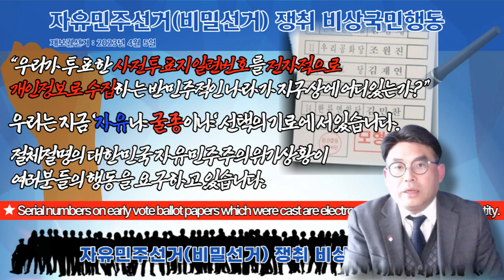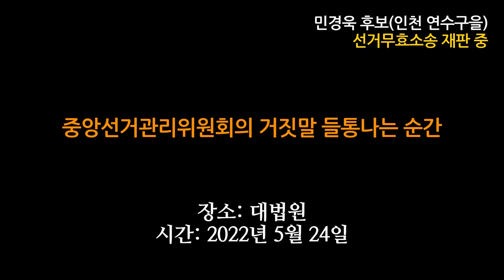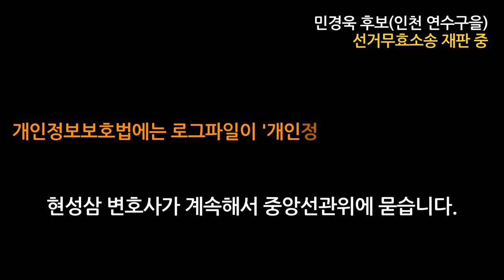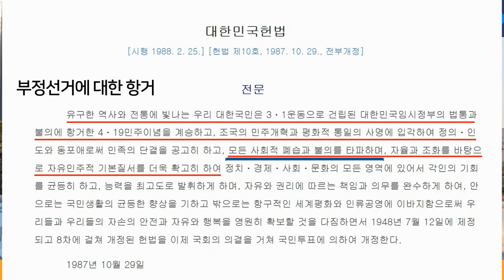[긴급속보] 대한민국 중앙선거관리위원회, 2020년 4.15총선서 '비밀선거 원칙' 위반 - 불순세력이 저지른 '21대 총선'은 부정선거였습니다.